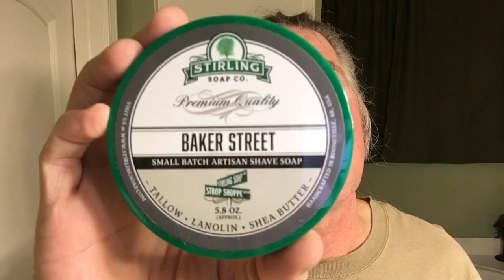LEAF TWIG - VS - PAA META4 - STIRLING SOAPS BAKER STREET - LET THE SEXY FRESH BATTLE BEGIN 🤣👊🤘🥊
Razors- Leaf 🍃 Twig / PAA- META4
Blades - Wizamet
Brush - YAQI Moka express 24mm synthetic
Bowl - Captains Choice Rawhide Color
Soap - Stirling soaps Baker Street
Balm - Stirling Soaps Baker Street
Splash - Stirling Soaps Baker Street
Lather Booster - Astroglide